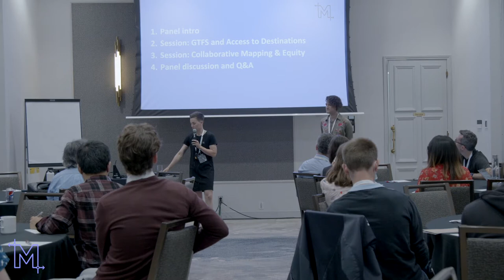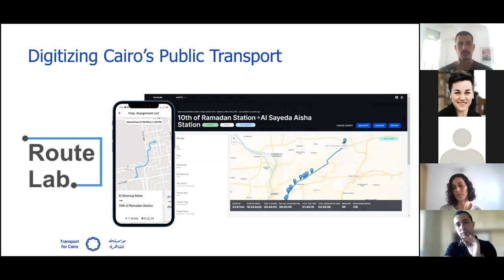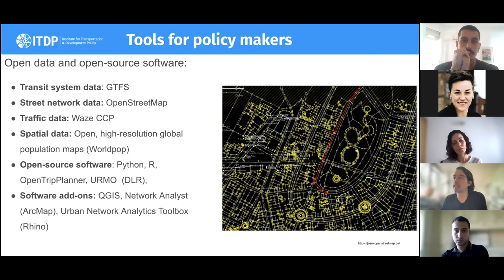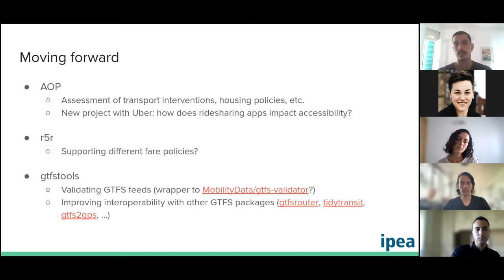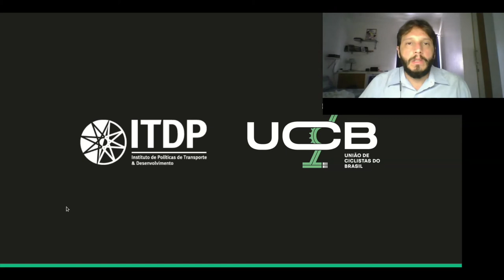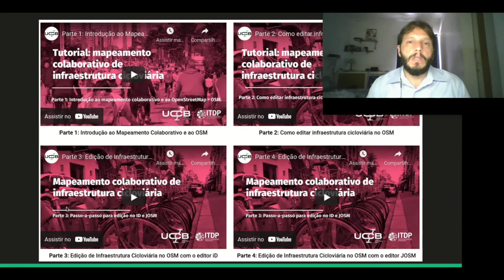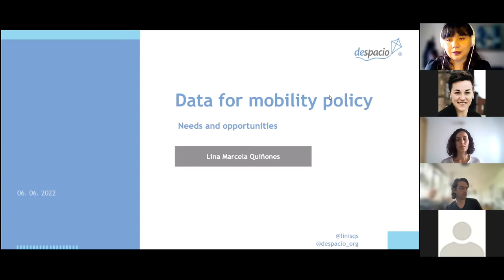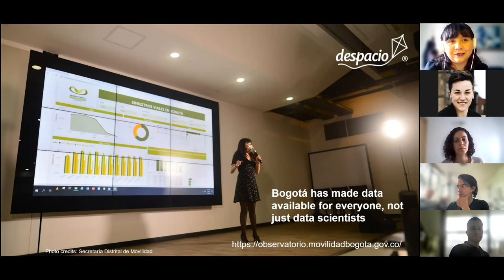Open Data, Better Cities: Learning from the Global South - Useful Indicators From Open Data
Session hosted on June 6, 2022 between 10:45 and 12:15 EDT

Type of session: Panel
Theme: Data & Public Policy

Speakers:
D. Taylor Reich, Senior Researcher, ITDP
Felipe Alvez, CicloMapa Coordinator, Brazilian Cyclists’ Union (UCB)
Natália da Silveira Arruda, Doctoral Candidate in Geographical Sciences and Urban Planning, Arizona State University
Daniel Herszenhut, Research Assistant, IPEA
Santiago Fernandez Reyes, Urban Development and Research Manager, ITDP Mexico
Lina Marcela Quiñones, Healthy Cities Leader, Despacio
Abdelrahman Melegy, Project Manager, Transport for Cairo
Leonardo Veiga, Monitoring & Evaluation Coordinator, ITDP Brazil
Elisabeth Poirier-Defoy, Interim Executive Director, MobilityData